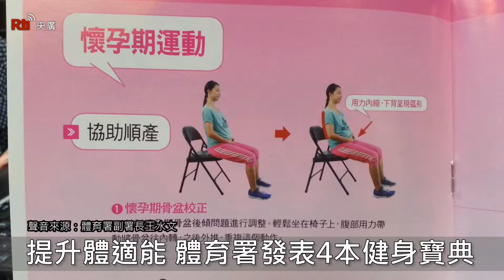【央廣新聞】提升體適能 體育署發表4本健身寶典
提升全民體適能，教育部體育署25日發表4本體適能健身寶典，分別為銀髮族、女性族群、上班族及一般民眾量身設計。另外，體育署也在全台設立70多個體適能檢測站，鼓勵民眾在了解自我體適能後，找出合適自己的運動方式，進而養成規律運動的習慣。